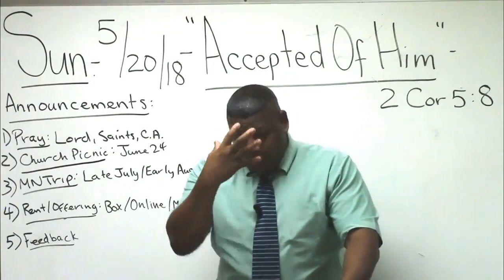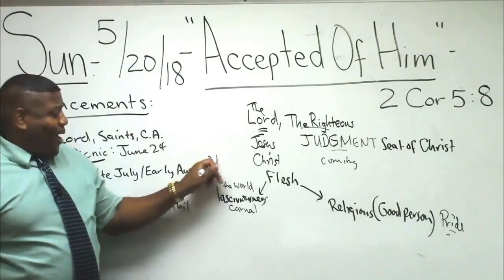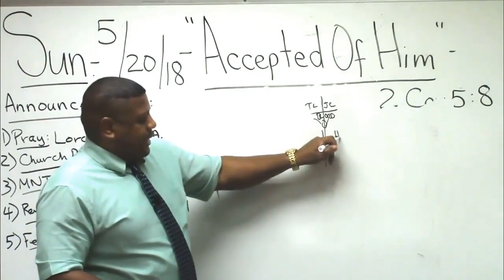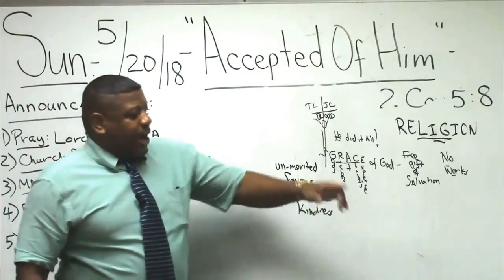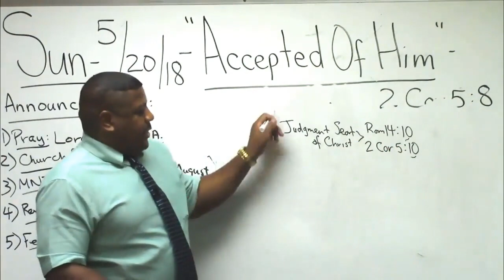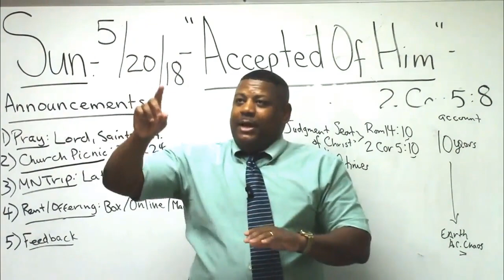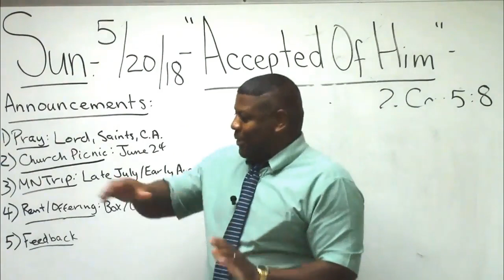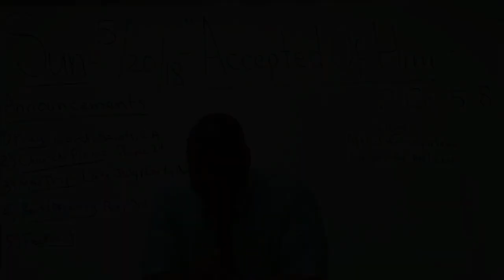19.) 2nd Corinthians Study (Chapter 5:8-9) "Accepted of Him" Ron Knight